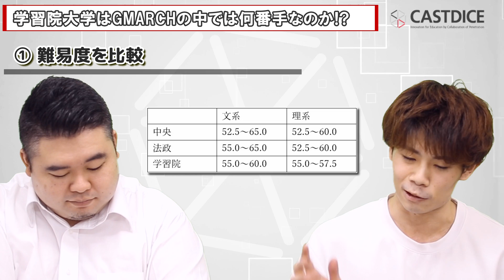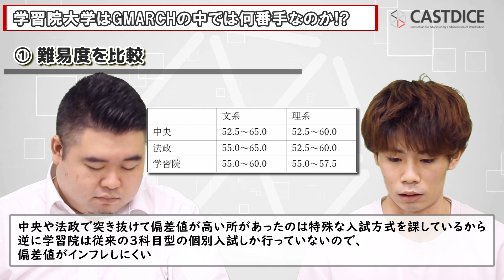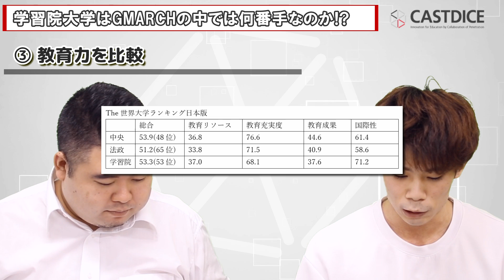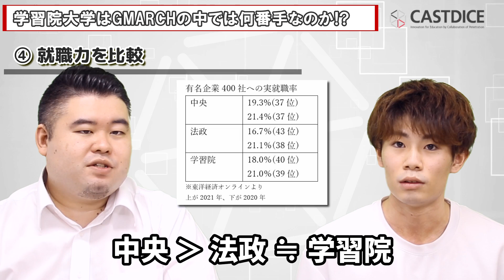【学習院の逆襲】学習院大学はGMARCHの中では何番手なのか!?